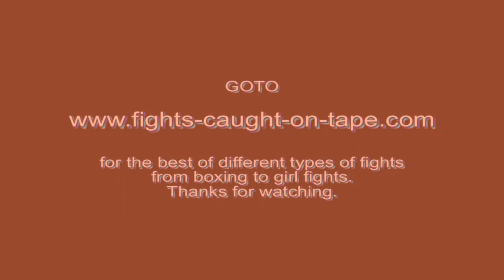Boxing knockouts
for the BEST variety in fights, from boxing, cat fights,MMA,BJJ, and heaps more